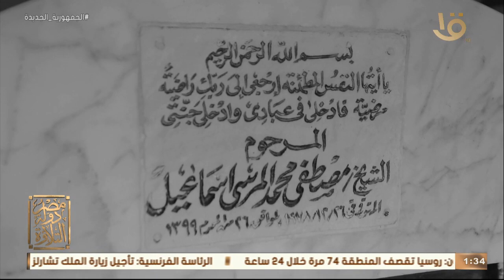مصر دولة التلاوة | الشيخ مصطفى إسماعيل صاحب الحنجرة الذهبية و ملك المقامات